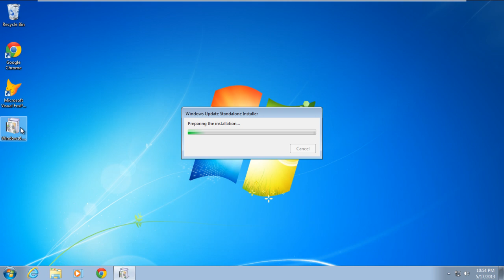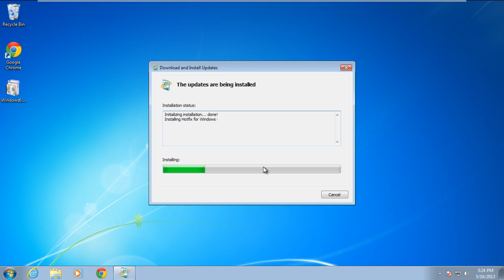How to Fix Blue Screen of Death Stop Error 0x0000009f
Find out what causes the blue screen of death stop error 0x0000009f. Follow this tutorial to find out how you to fix this error.

In this tutorial, we will teach you how to fix blue screen of death stop error 0x0000009f.
The error "0x0000009f" represents DRIVER_POWER_STATE. This usually occurs when you attach some USB device to a computer and do not eject it before shutting down your computer.

Step 1 -- When does the error appear

This error suddenly appears when your windows is booting in normal condition and then restarts your system automatically.

Step 2 -- Download hotfix

Once the system will boot up in normal condition, download the hotfix for this error from the support site of Microsoft.

Step 3 -- Request for hotfix link

A link to the hotfix will be emailed to you.

Step 4 -- Unzip the file

Once you have downloaded the hotfix, double click to unzip the file and specify the location where you want the extracted file to be available. For the purpose of this tutorial, we will extract the file to our Desktop

Step 5 -- Open the hotfix file

Next, double click on the hotfix file in order to open it. As a result, the Windows Update Standalone Installer will appear on your screen. Click on the Yes button to continue further.

Step 6 -- Resolve the error with hotfix

Once you are done, the Download and Install Update Window will open up and will initialize and install the Hotfix.
We went to the Microsoft website and downloaded the hotfix for this problem because we cannot install or copy the usb driver file separately.
This hotfix will install the updated driver file on your computer and update the corrupted file.
Once the installation has been completed, it is recommended to restart your computer and in this way, you can get rid of the blue screen of death stop error 0x0000009f.